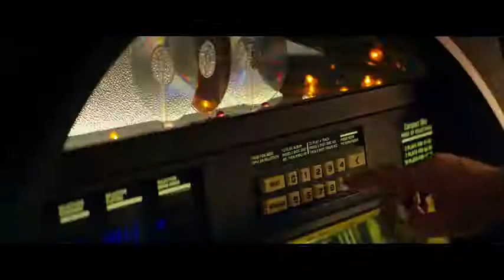Cloverfield official trailer 2016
Trailer movie, new movie cloverfield